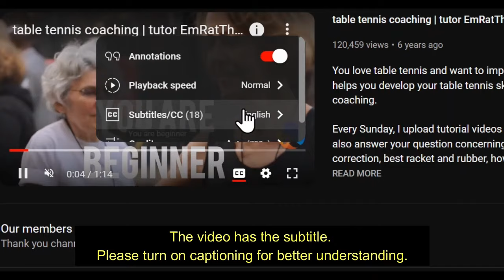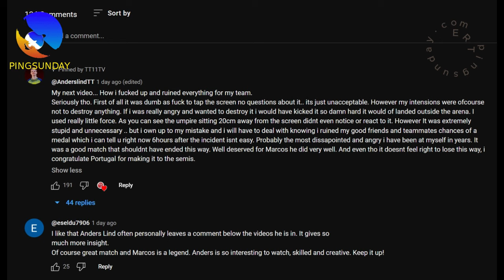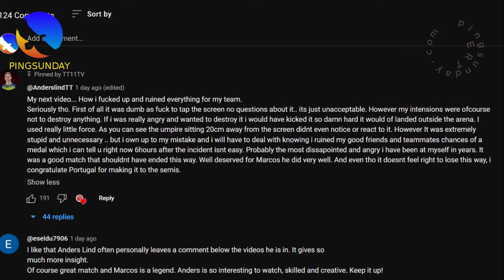Disqualified due to kicking on the screen - Anders Lind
Hellbender
David Latov
Mark Afuso
Devrim Uner
jeffrey cook
Andrew Konizeski